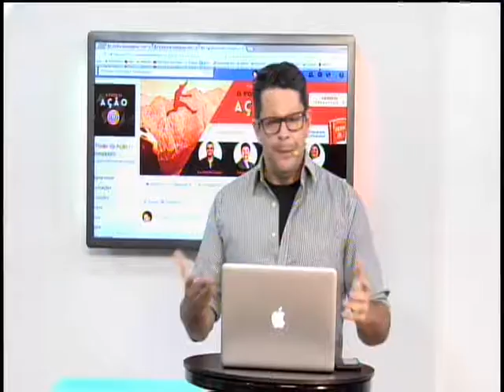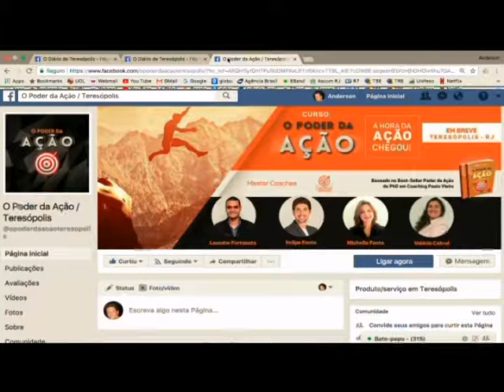Michelle Fonte apresenta como sair da sua "Zona de Conforto"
Michelle Fonte apresenta como sair da sua "Zona de Conforto". O maior portal de notícias de Teresópolis.